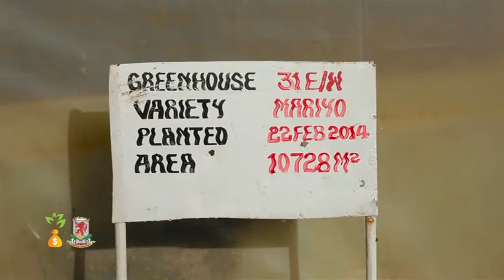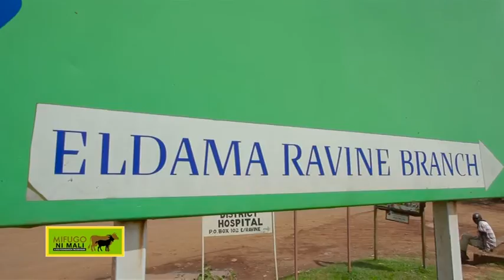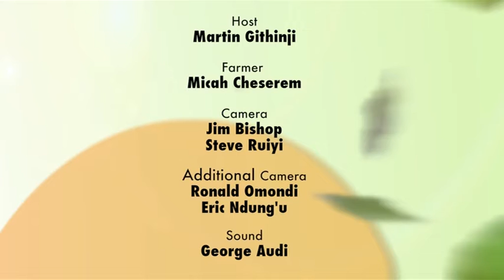Floriculture - Seeds Of Gold TV Season 1 Episode 4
Turning WhatsApp into a crucial business tool in an value chain where Kenyan products compete with only the finest in the world.